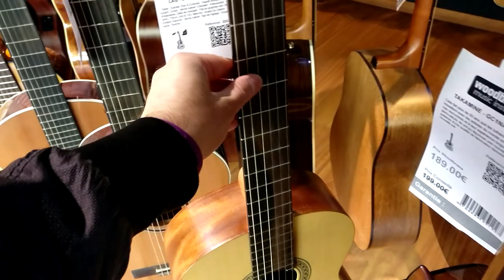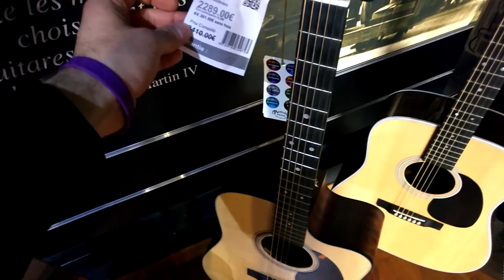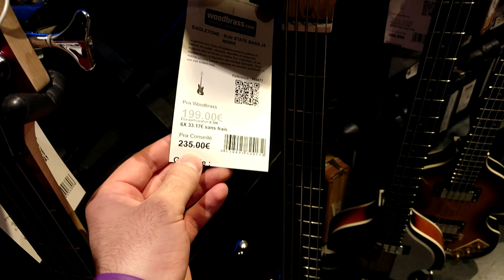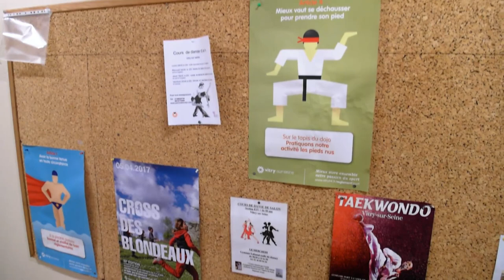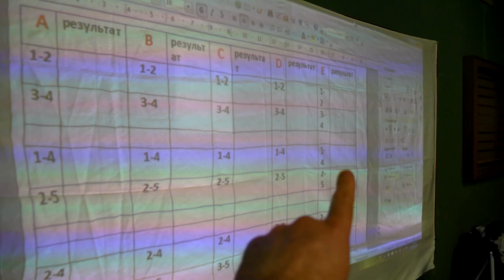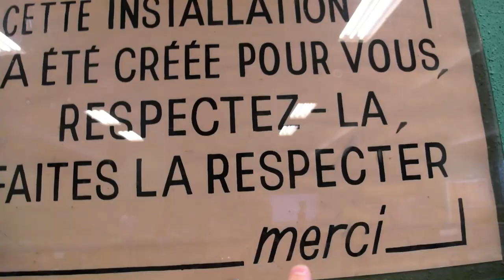VLOG ★ СКУЧНО ЖИТЬ В ПАРИЖЕ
VLOG СКУЧНО ЖИТЬ В ПАРИЖЕ | Магазин музыкальных инструментов, красивый парк возле Парижа, благотворительный теннисный турнир в Париже